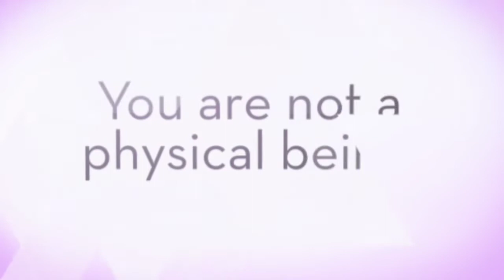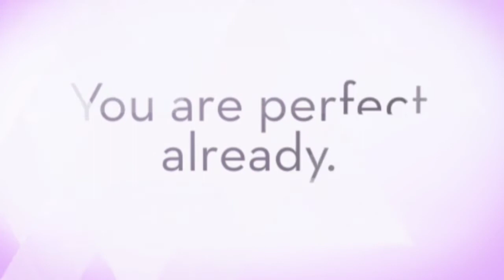You are a Piece of God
Order my newly released novel

"The Clearing"

Order from Lulu Publishers
"The Clearing" Lulu Publishing

You May Also Find Me

"The Clearing" Amazon

More beautiful short messages of Ascention: 2019